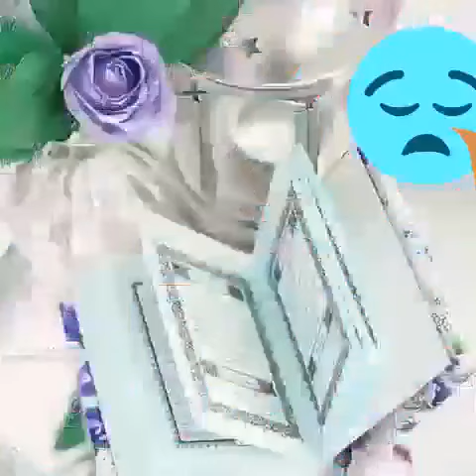|| ক্যান্সারের মত পাচটি রোগ ভালো হয় কিভাবে|14| নামাজ সঠিক ভাবে আদায় নিয়মাবলী||Abrar Aowsaf||Rafiq||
কোরআন সুন্নাত অনুযায়ী নামাজ আদায় করুন
।নামাজ সঠিক ভাবে আদায় করার নিয়মাবলী।ভিডিও না দেখলে কিছুই শিখতে পারবেন না।Abrar Aowsaf।
Bangla Vlogs 37
Bangla Vlogs Islamic advised
Bangla Vlogs Islamic post videos